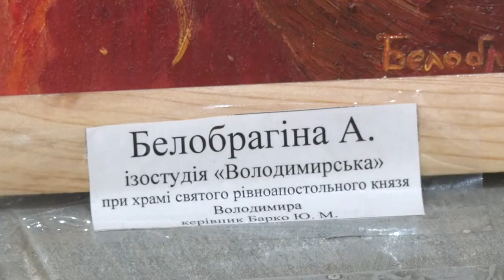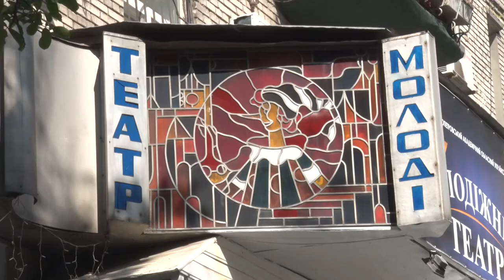У Молодіжному театрі відкрилася виставка дитячих малюнків «Світ театру»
Улюблені дитячі вистави тепер можна подивитися не тільки на сцені. Завдяки роботам юних художників театральні герої перебралися у намальований світ. Роботи митців зібрали на виставку, яка відкрилася у Молодіжному театрі. Поспілкуватися з художниками та подивитися на їх роботи вдалося команді «Відкритого».